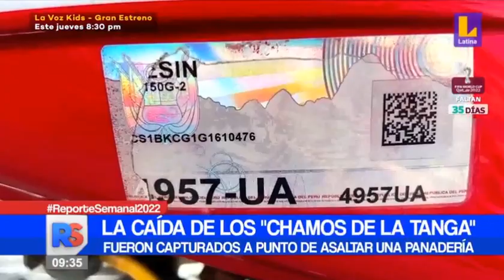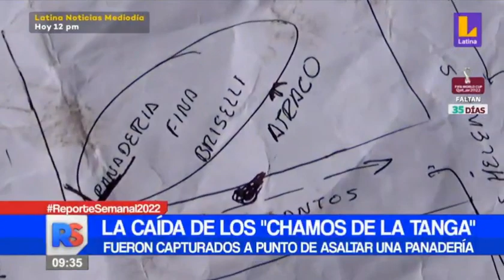LA CAIDA DE LOS CHAMOS DE LA TANGA